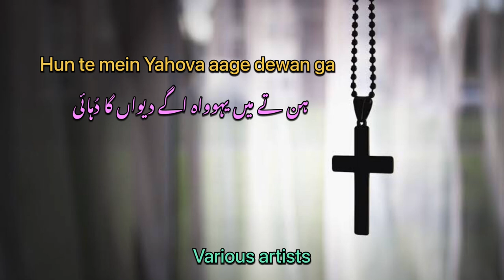Hun te mein Yahova aage dewanga duhai ! Various artists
I started my Masihi channel in which i am trying to remaster old and new Geet and Zaboor and trying to prepare good audio quality .I hereby declared that I do not own the rights to these songs/music and images. I am only serving the people who like good quality audio songs. I am using different softwares in which I refine the geet and zaboor.  No income from Youtube due to ( Reuse content ). Free Blessings to all people. I started my Masihi channel in which i am trying to remaster old Geet and Zaboor and trying to prepare good quality audio in dolby 5.1 audio system.If you like audio quality please like and subscribe my channel. Remaster Masihi Geet aur Zaboor